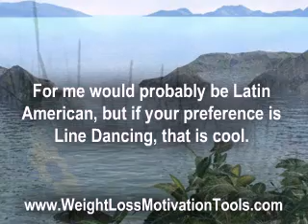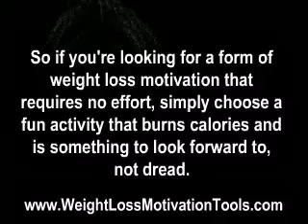Weight Loss Motivation Tip 1: Dance as a Weight Loss Motiva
Weight Loss Motivation Tip 1: Dance as Weight Loss Motivation - Simply choose a fun activity you look forward to that burns calories